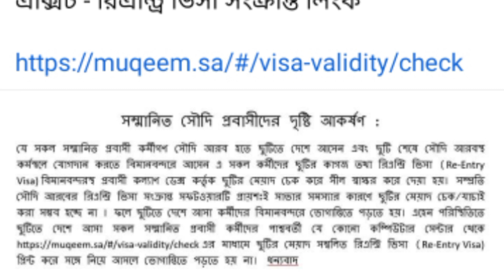সৌদি প্রবাসীদের দূতাবাসের সতর্কবার্তা || সৌদি প্রবাসী খবর || Saudi Arab Bangla news || রিয়াদ দূতাবাস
সৌদি সংবাদ, সৌদি প্রবাসী খবর ২৪, Saudi Arab Bangla news, SAUDI PROBASHI NEWS 24, সৌদি প্রবাসীদের জরুরি সতর্কবার্তা, সৌদি প্রবাসীদের ফাইনালিএক্সজিট, সৌদির অবৈধ প্রবাসীদের জন্য ভিডিও, সৌদি আরব বাংলা নিউজ, প্রবাসীদের দেশে ফেরা, সৌদির সকল প্রবাসীরা সাবধানে চলাচল করুন, Saudi Arabia arrests Bangladesh embassy employees, probashi news